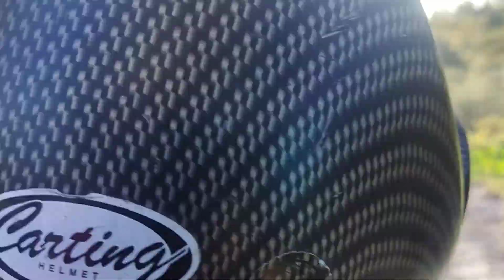HONDA CLICK 2023 V3 NAPASABAK SA DAAN NA MA BUHANGIN TUBIG AT BATO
Papunta ng New Zealand ng Pilipinas Sa SanMarcelino Napaka Hirap na daan kinaya ng Ating Honda Click 2023 V3